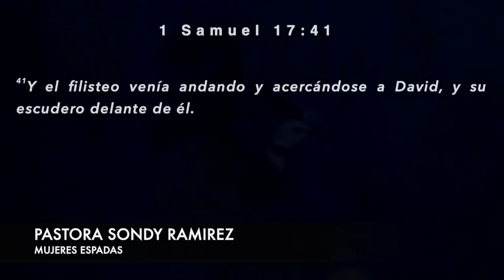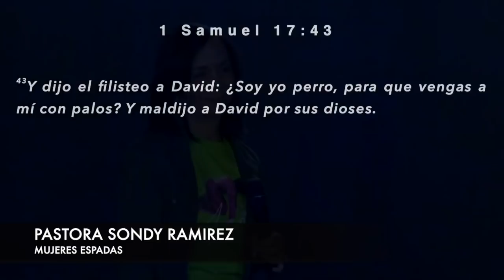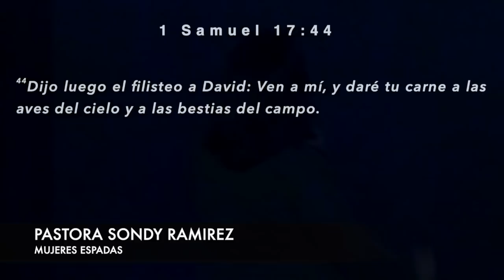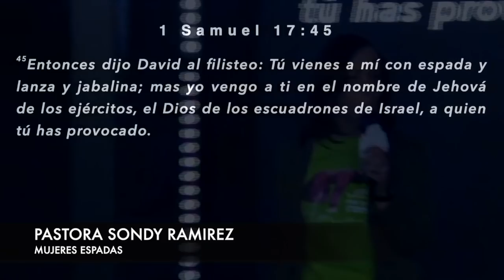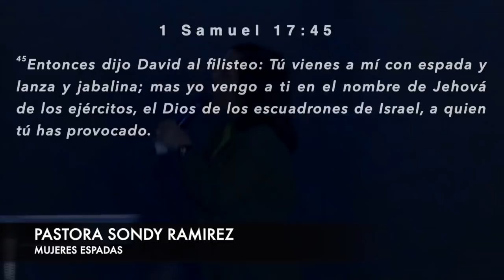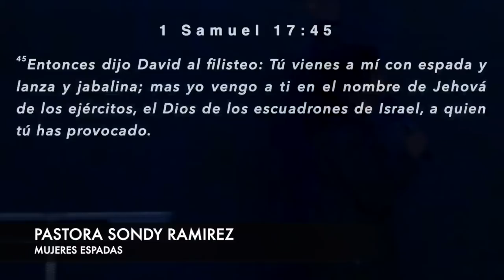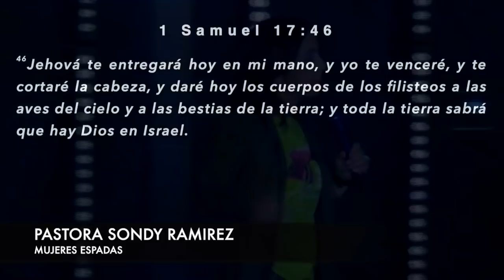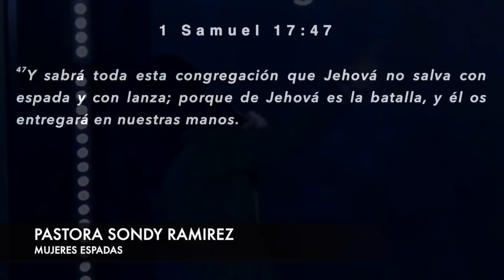VENCIENDO LAS TINIEBLAS | Pastora Sondy Ramirez